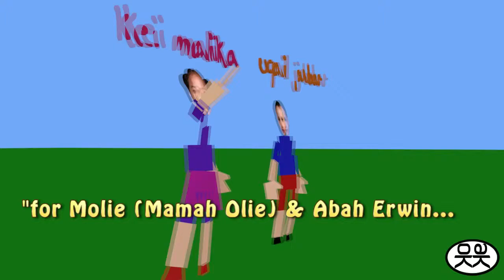Lagu Anak "Oh Molie, Oh Abah" (Beatles Cover "Ob La Di, Ob La Da")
Performer: Kei Malika and Uqail Jabbar.
Music & Animation: Erwin

Original Song : "Ob-La-Di, Ob-La-Da"
by The Beatles